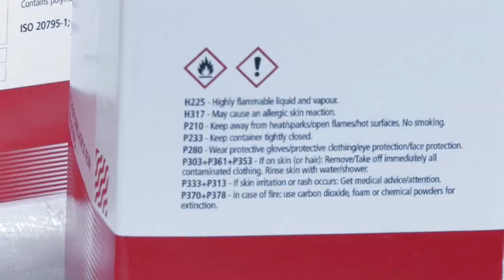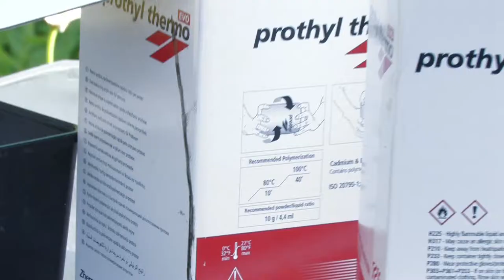Tooth Fairies (part 16) - Hambahaldjad (osa 16) -- Dentures soft mass by Dental Artist Heino Kalm